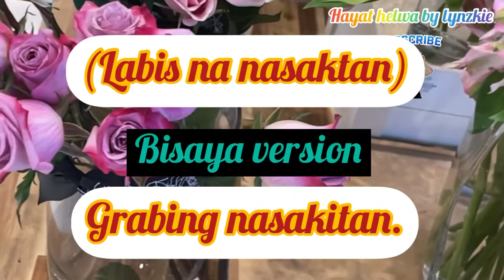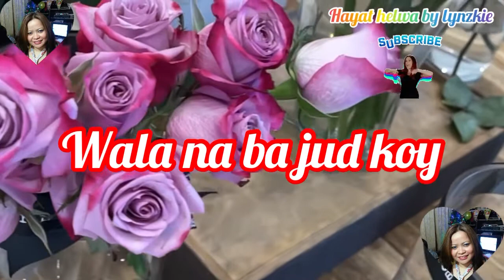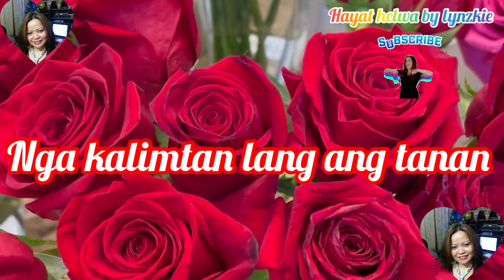Blog#397 LABIS NA NASAKTAN(BISAYA VERSION)GRABING NASAKITAN, BY, JENNELYN YABU.OFW KUWAIT.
Maraming maraming salamat sa inyung lahat guys sa panonood at suporta,GOD BLESS U ALL..